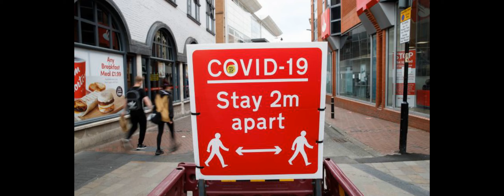Covid: Lockdown easing in England delayed to 19 July